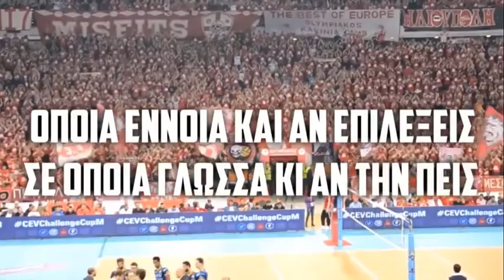ΑΝΤΕ ΓΕΙΑ - 24/02/2021